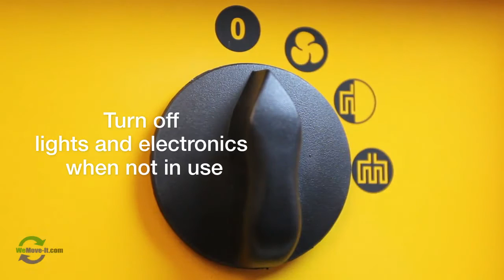Happy World Environment Day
Many junk removal companies don’t recycle or donate the different items they gather from servicing customers, which leaves everything to the landfill.. slowly affecting our environment in a negative way. That is why we decided to help eliminate our customer's emotional stress while positively impacting the environment through recycling and donating good useful items to charities.

We like to do our part and recycle and donate as much as possible leaving the landfill as a last resort.